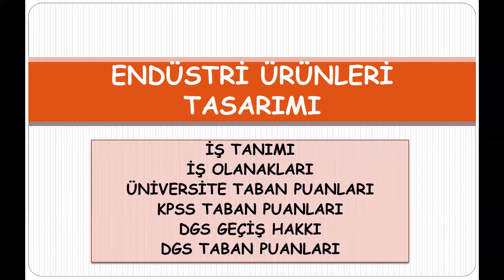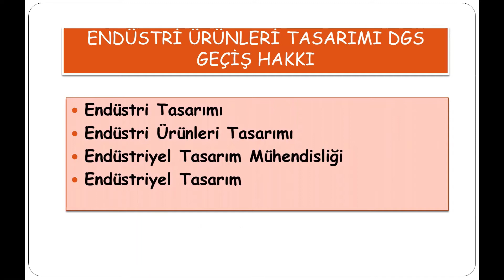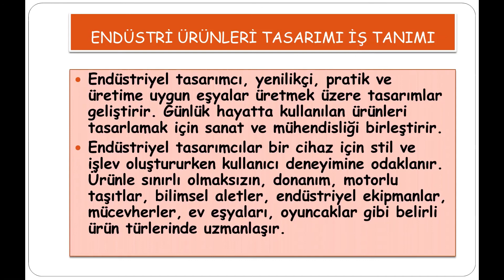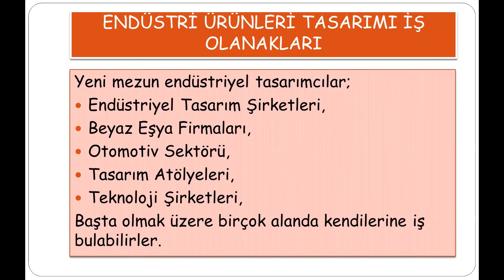Endüstri Ürünleri Tasarımı Tercih Edilmeli Mi?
Endüstri Ürünleri Tasarımı bölümü tercih edilmeli mi?
Endüstri Ürünleri Tasarımı Mezunu
Endüstri Ürünleri Tasarımı Mezunu Ne İş Yapar?
Endüstri Ürünleri Tasarımı  KPSS
Endüstri Ürünleri Tasarımı  DGS
Endüstri Ürünleri Tasarımı  İş Olanakları
Endüstri Ürünleri Tasarımı DGS Geçiş Hakkı
Endüstri Ürünleri Tasarımı  Geleceği Var Mı?
Endüstri Ürünleri Tasarımı  Avantajları
2 yıllık bölümler
2 yıllık önü açık bölümler
2 yıllık geleceği olan bölümler
meslek tanıtımları